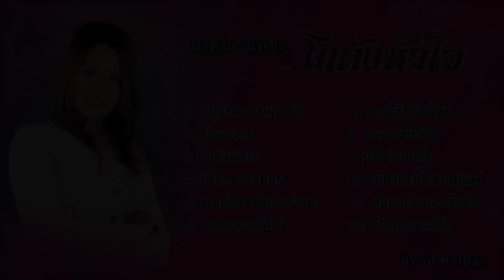ณาตาลี สีเพชร อัลบั้ม โกดังหัวใจ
ดนตรี หนุ่ม ภูไท วางจำหน่ายครั้งแรก สิงหาคม พ.ศ. 2553
1. อยู่กับความผิดหวัง
2. รักจนหลง
3. โกดังหัวใจ
4. เบื่อการรอคอย
5. พบกันชาติหน้าบ่ายๆ
6. คอยเธออยู่ที่เก่า
7. วานนี้รักวันนี้ลืม
8. คนจนที่พี่เมิน
9. ถึงไม่บอกก็รู้
10. เสียงสะอื้นจากผู้แพ้
11. หลอกกันพอหรือยัง
12. เปิดเทอมรอรัก